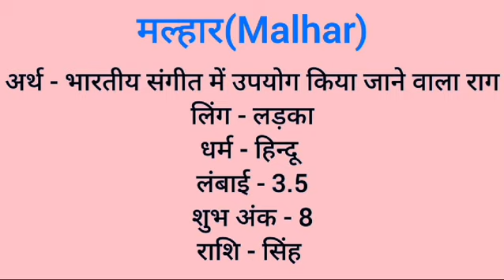Malhar name meaning in hindi | malhar naam ka matlab kya hota hai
Malhar naam ka matlab
Malhar meaning in hindi
Malhar naam mane k